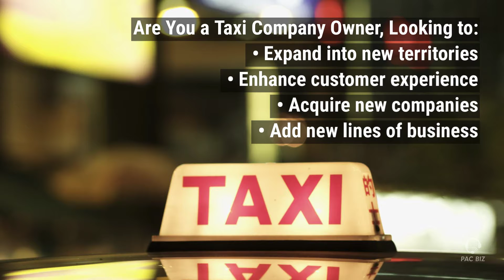Outsource Quality Taxi and Transportation Service With Pac Biz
Pac Biz helps taxi and transportation companies meet customer demands with the help of 24/7 customer service agents.

Scale your taxi and transportation business by outsourcing with Pac Biz today!